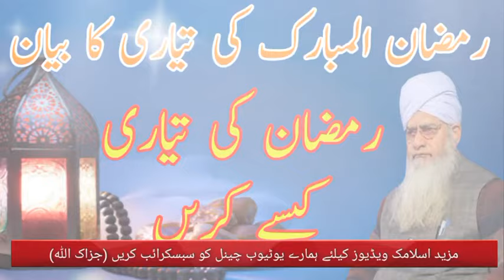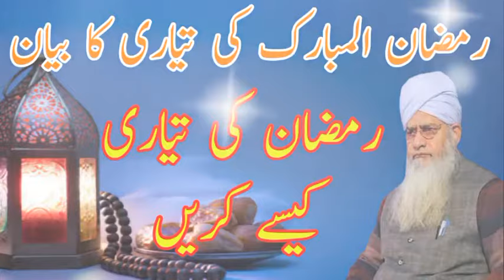Ramzan ki Taiyari | Ramzan ki Fazilat | رمضان کی تیاری | Peer Zulfiqar Ahmad Naqshbandi Bayan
Ramzan ki Taiyari | Ramzan ki Fazilat | رمضان کی تیاری کیسے کریں | Peer Zulfiqar Ahmad Naqshbandi Bayan | Madani Dars

مزید اسلامک ویڈیوز کے لیے ہمارے یوٹیوب چینل کو سبسکرائب کریں